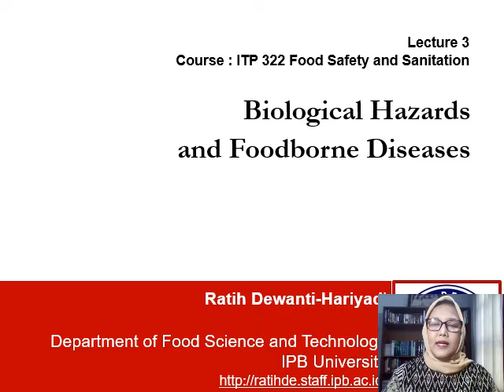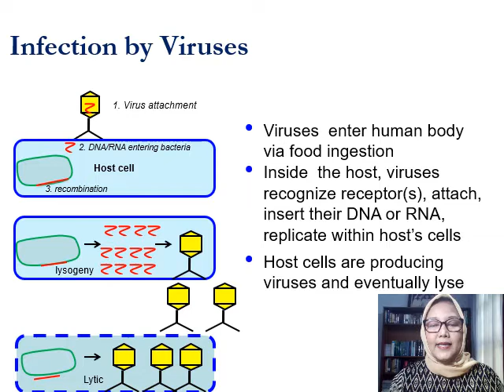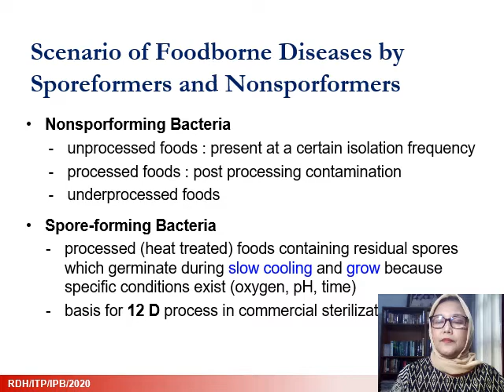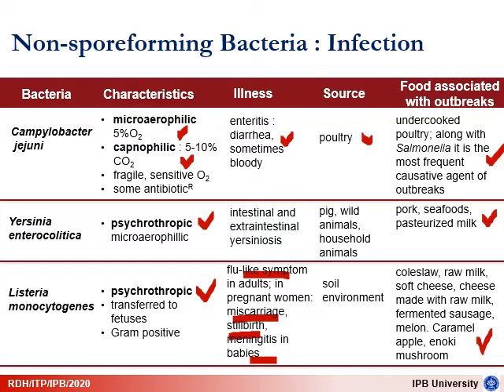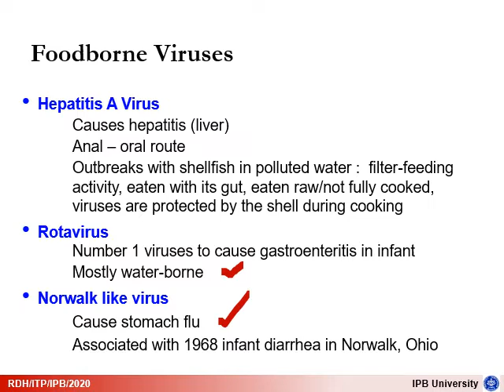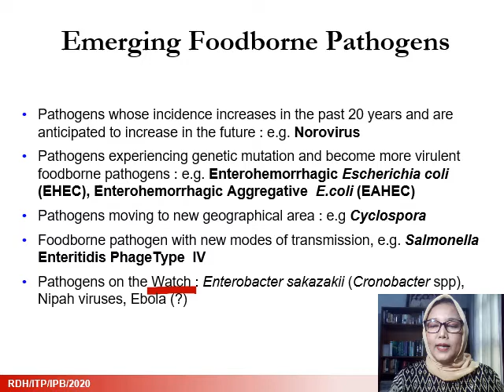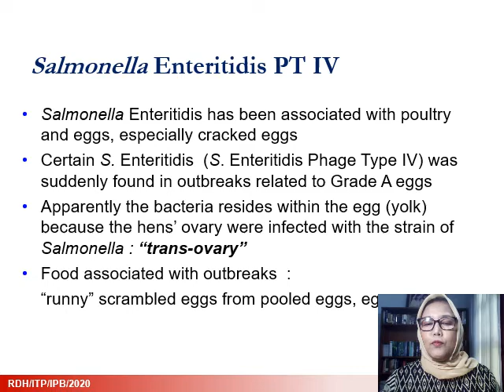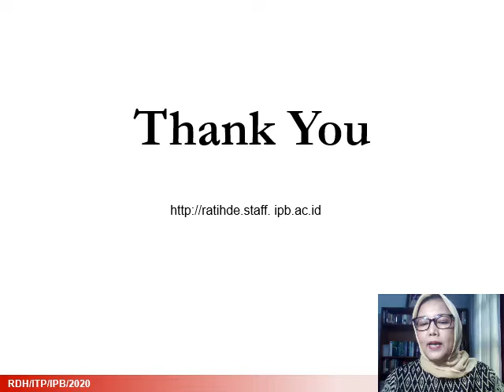Lecture 3 Biological Hazards and Foodborne Diseases (Ind)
Lecture 3 Biological Hazards and Foodborne Diseases